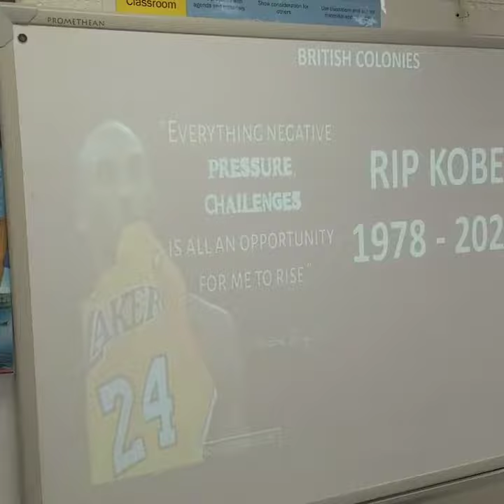Kobe Bryant tribute 2020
Block 5/6